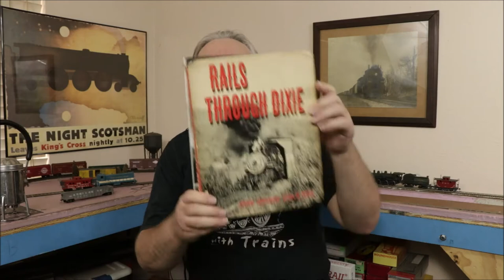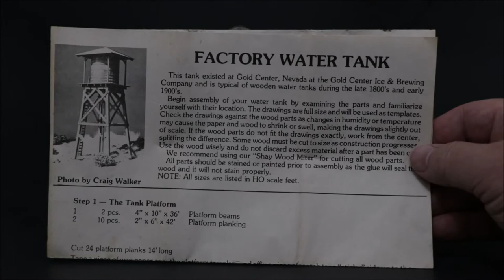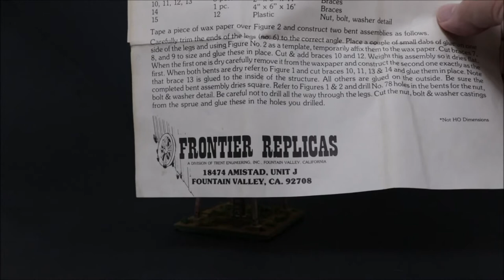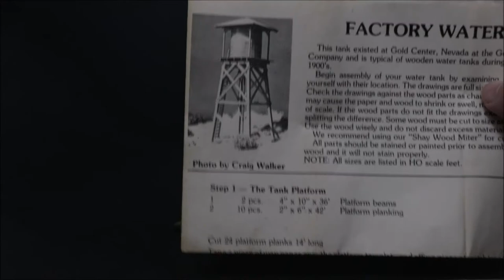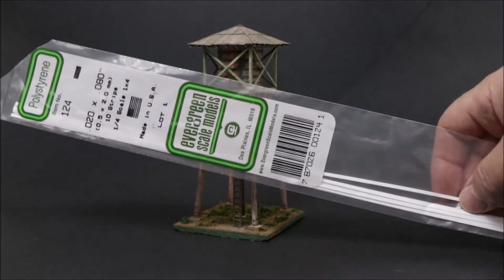Along The Model Railroad Line; The Wood Water Tower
In this video, I talk a little bit about my interest in model railroading and talk in detail about a structure I built.
Also, you can help me in making more videos by "buying me a cup of coffee (or a glass of sweat ice tea!) at Ko-fi.com, by clicking on this and making a contribution.   Thanks!